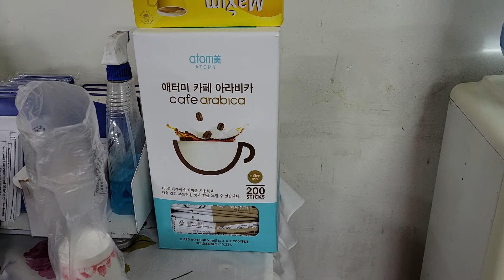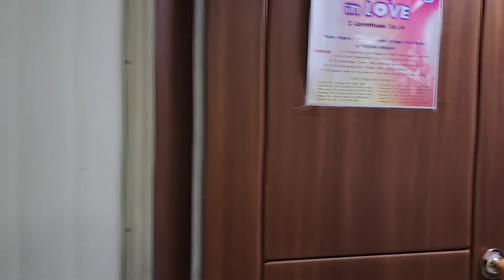Say hello to friends _Happy 추석